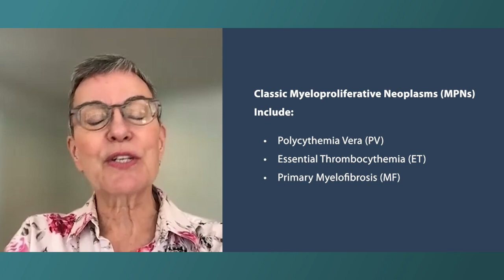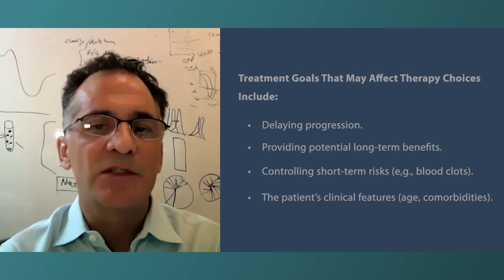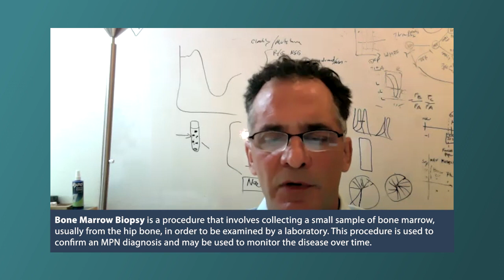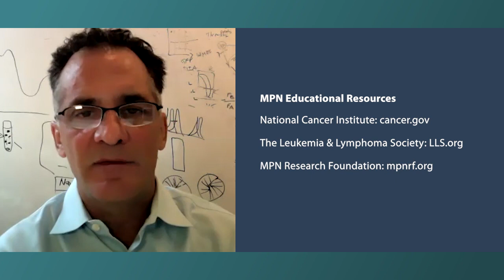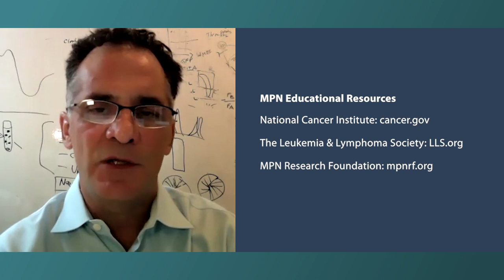Thriving With an MPN | Tips and Support for Navigating Care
Dr. Joseph Scandura, an MPN specialist, discusses the management and monitoring of essential thrombocythemia (ET), polycythemia vera (PV), and myelofibrosis (MF), and shares resources and support for managing day-to-day life with an MPN.

Dr. Joseph Scandura is Associate Professor of Medicine and Scientific Director of the Silver MPN Center at Weill Cornell Medicine.